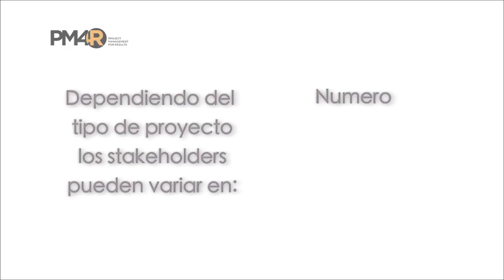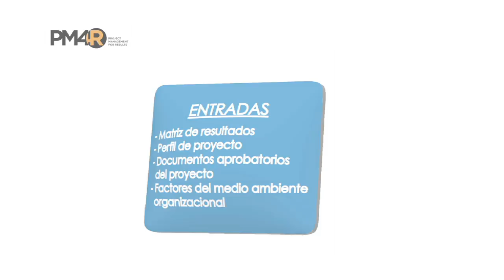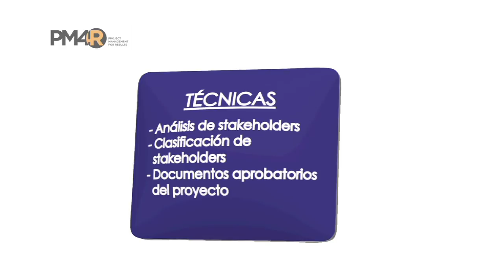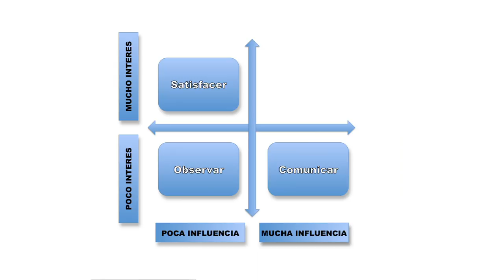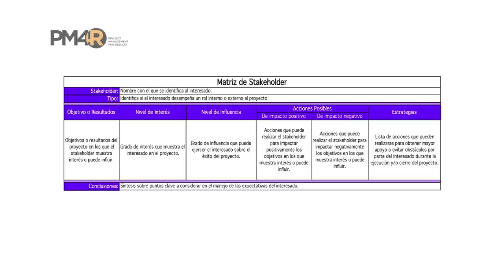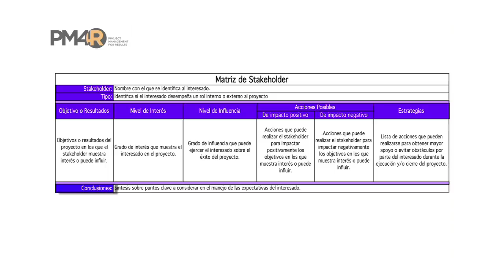Matriz de Interesados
Los stakeholders —término difícil de traducir literalmente al español— son grupos o personas involucradas en el proyecto. En los proyectos de desarrollo la gestión de los stakeholders es de suma importancia para el éxito de los proyectos. El proceso de identificar a los stakeholders y definir sus niveles de interés e influencia en el proyecto es el punto de partida para desarrollar las estrategias destinadas a conseguir el apoyo necesario de los involucrados claves que permitan alcanzar los logros del proyecto. Dependiendo del tipo de proyecto, los stakeholders pueden variar tanto en número como en nivel de influencia e interés. Al clasificar a los stakeholders, el gerente de proyecto está en una mejor posición de utilizar su tiempo más eficientemente en el desarrollo de las relaciones y las comunicaciones del proyecto con los stakeholders más importantes.